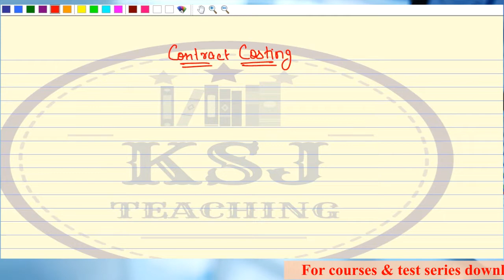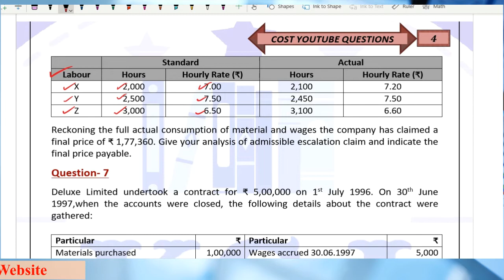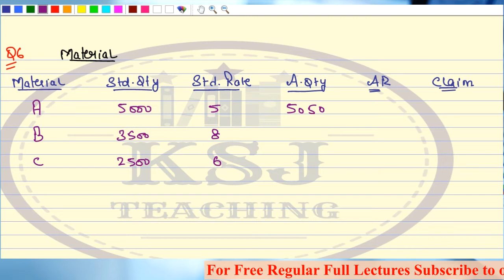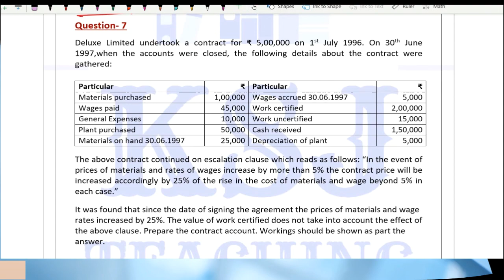Lecture-79 || Cost Accounting || CA Intermediate || Contract Costing || Part-9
Topic: Contract Costing